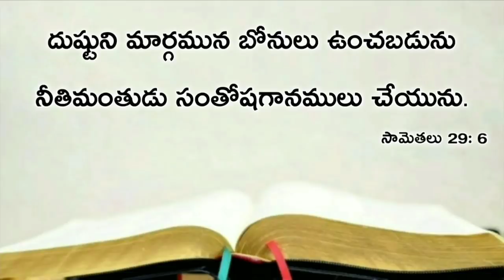Today's promise 12.07.2020